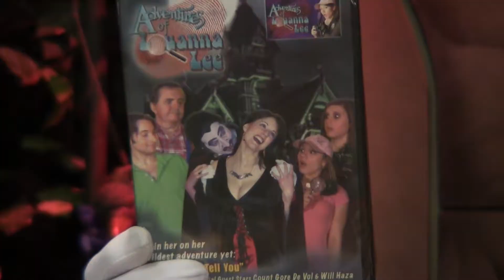This Show Will Make You Shriek!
Count Gore De Vol previews this week's web program!